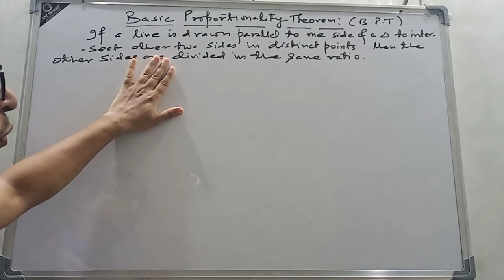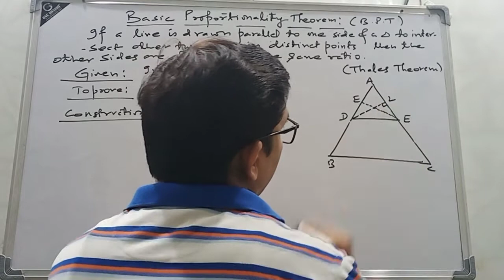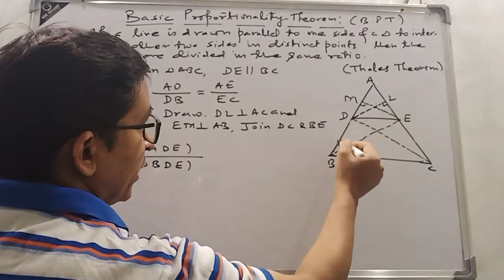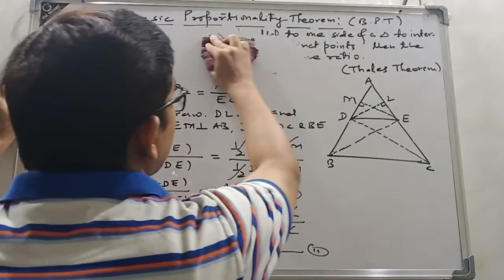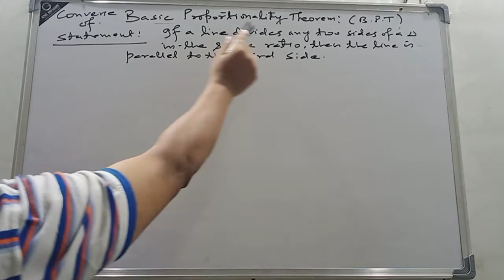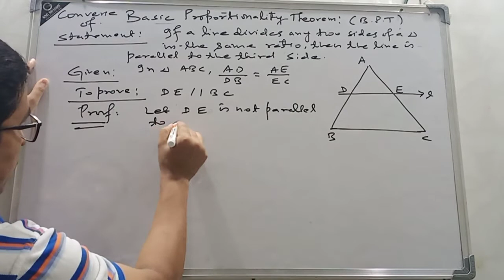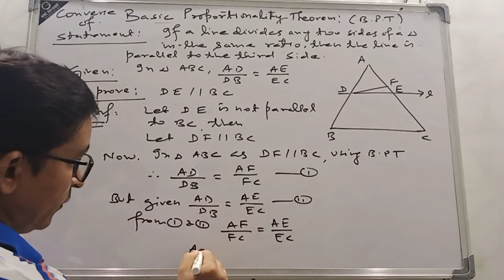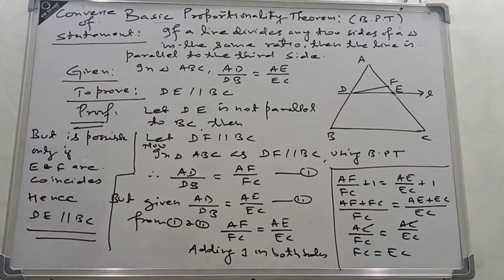X Maths / Similar Triangles/ Lecture 2/D.S.Rawat